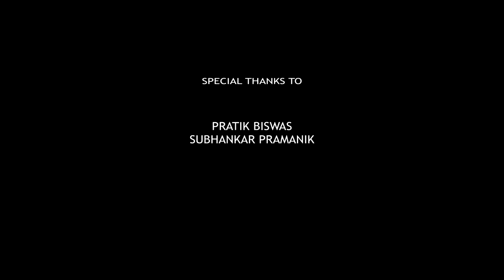"Pehla Nasha" ( a pre-wedding video song) II Dibyendu & Pinky II Koushik Photography II.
in frame - dibyendu biswas & pinki halder
directed by - koushik sarkar
thanx to - pratik biswas, soumen sarkar & subhankar pramanik
concept & edited by - koushik sarkar

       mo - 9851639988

Video & Editing copyright by - koushik photography

Song Copyright by - saregama
Song Name - pehla nasha
Singer - Udit Narayan, Sadhana Sargam
Movie: Jo Jeeta Wohi Sikandar
Released: 1991